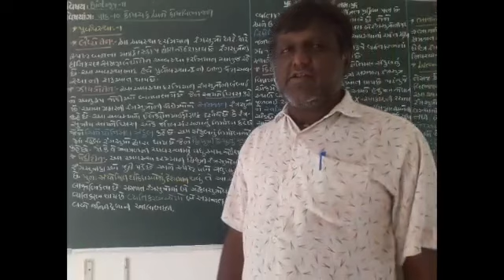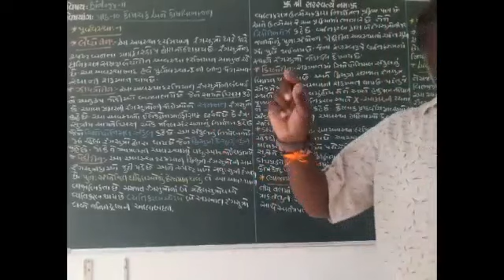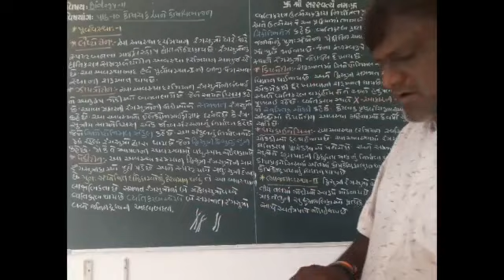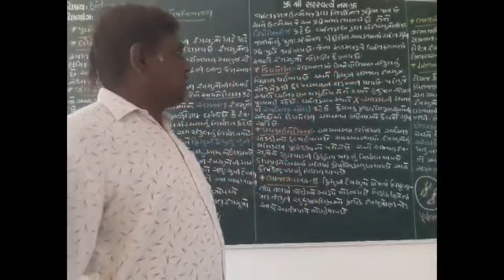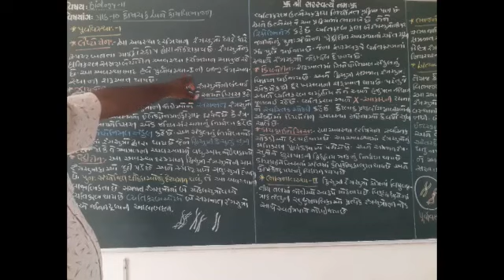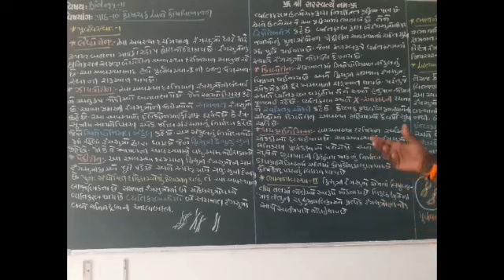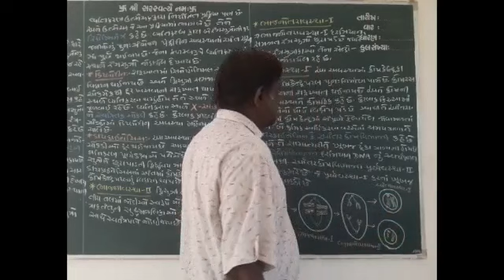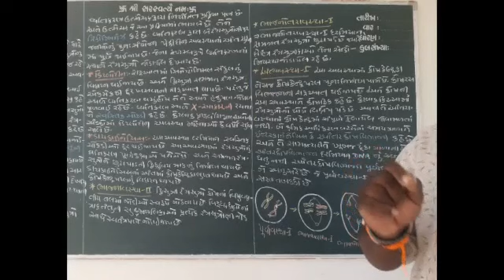ધો: ૧૧ જીવવિજ્ઞાન ch-૧૦ કોષચક્ર અને કોષ વિભાજન પાર્ટ-૬ by Jkbhatt sir